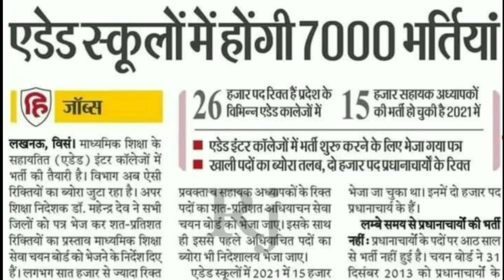TGT PGT NEW VACANCY 2022 | 7000 पदों पर शिक्षक भर्ती | SUPERTET 2022 | NEW TEACHER VACANCY IN UP Bed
NAYI SHIKSHAK BHARTI 2022
aided schoolo me 7000 shikshakbharti
tgt pgt shikshak bharti 2022
pgt teacher eligibilty
tgt teacher eligibilty
latest news of pgt tgt vacancy
jilunior aided teacher latest news
junior aided teacher update
pgt tgt kya hai
pgt tgt nrws
prt vacancy
supertet
primary vacancy
nrw shikshak bharti 2022
wisdom master
saba shaikh
TGT PGT VACANCY 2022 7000 पदों पर शिक्षक भर्ती | SUPERTET 2022 | NEW TEACHER VACANCY IN UP | tgt
SUPERTET 2022 ACADEMIC MERIT | B.Ed | D.El.Ed | PRIMARY TEACHER REQUIRMENT PROCESS | bed btc bstc
stet 2022 academic merit
bed btc vivad
bed btc acaemic
basic shiksha mantri 2022
prt vacabcy
97000 shikshak bharti
1700 shikshak bharti
B.Ed V/s D.El.Ed | PRIMARY TEACHER ELIGIBILTY COURT UPDATE | BED V/S BSTC | B.ED V/S BTC | SUPERTET
B.Ed V/S D.El.Ed | B.Ed V/S BSTC | PRIMARY TEACHER ELIGIBILTY COURT | SUPERTET | PRT | SUPREME COURT
bstc
BSTC
BED
BTC
REET
JODGPUR
HIGH COURT
SUPRIM COURT
PRIMARY ELIGIBLITY SUPREME COURT UPDATE | PRT | B.Ed V/s D.El.Ed विवाद
B.Ed V/s D.El.Ed
big news btc/bed
supreme court bed/btc
btc bed vivad latest noews
deled bed vivad news
suprem court decision 22 february 2022
today news btc bed
sc bed btc
today news deled v/s bed
बीएड बीटीसी को लेकर बड़ी खबर
डीएलएड बीएड को लेकर सुप्रीम कोर्ट का फैसला
बीएड डीएलएड क्या है अगली तिथि
बीएड खबर
डीएलएड बीएड क्या रहा फैसला

सुपर टेट कब होगा 2021
यूपी प्राइमरी टीचर वेकैंसी 2021
Deled
D.El.Ed
B.Ed
b.ed
btc
B.T.C